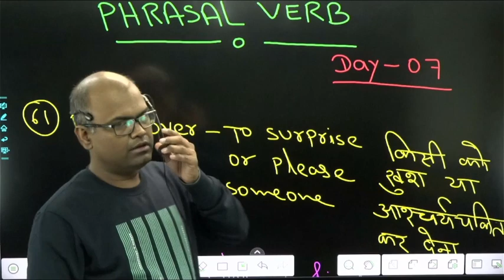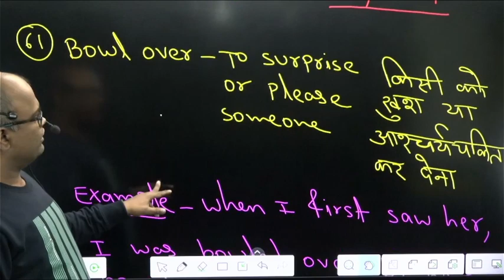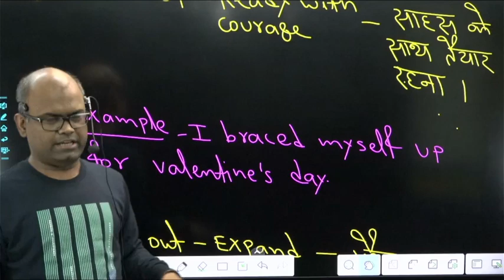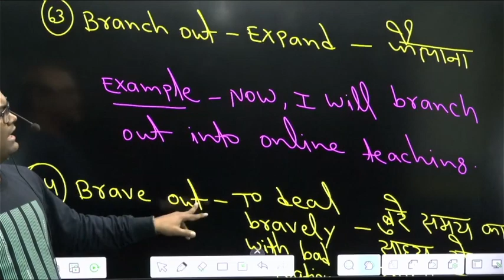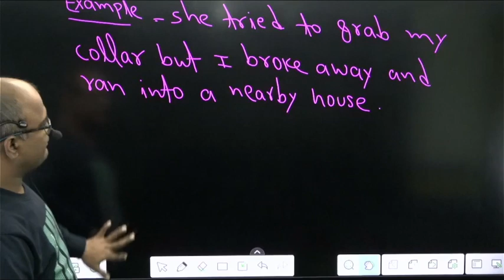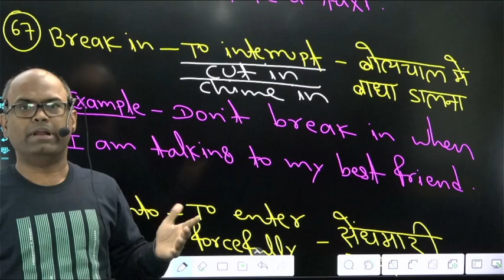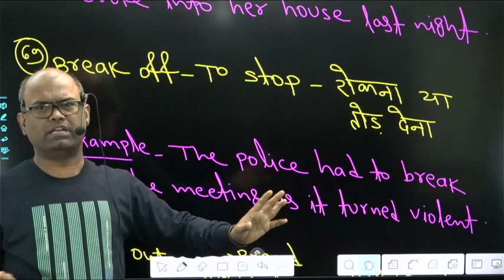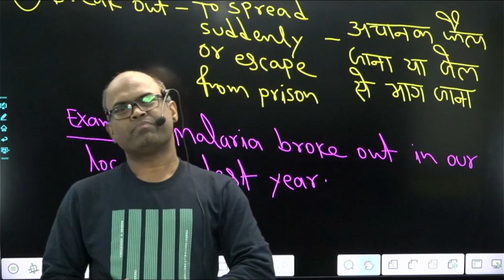Vocabulary Booster | Phrasal Verbs Day 07| Best method to learn Phrasal Verbs| by Rakesh Ranjan Jha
Senior Faculty - Mukherjee Nagar, Delhi
{An Institute to Build Your Foundation In English}
                            FOUNDATION BATCH
SSC (PRE+MAINS), BANKING, CDS, CPO & All Competitive Exams.
* अगर पास होना है तो मेरे पास आपको आना ही होगा |
* आप कही से पढ़े हो या कही भी पढ़ रहें हो हमारे यहाँ किसी भी दिन Free Demo Class करके देखें |
* आपकी English की खोज मुझ पर ही खत्म होगी |
Teacher - RAKESH RANJAN JHA
Coaching - LEARN ENGLISH WITH RAKESH RANJAN JHA
 Office :- Near Gurdwara, Opp.- Sapna Apartment, Naya Tola,
                             Patna - 4

Facebook - Learn English With Rakesh Ranjan Jha